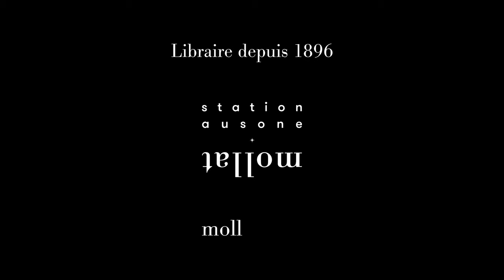Jean-Christophe Rufin - D'or et de jungle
Jean-Christophe Rufin vous présente son ouvrage "D'or et de jungle" aux éditions Calmann-Lévy. Entretien avec Sylvain Arrestier.